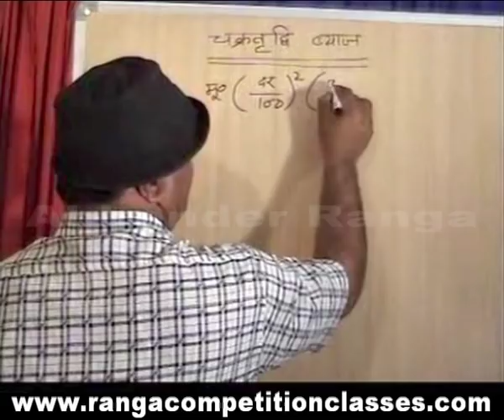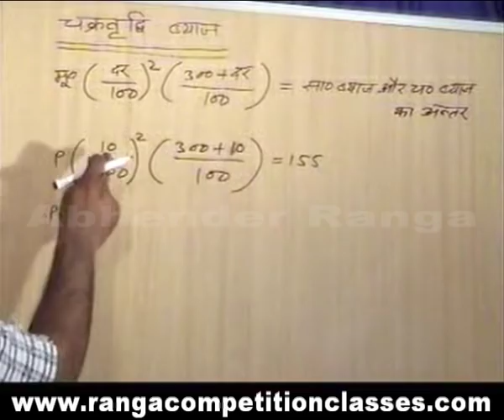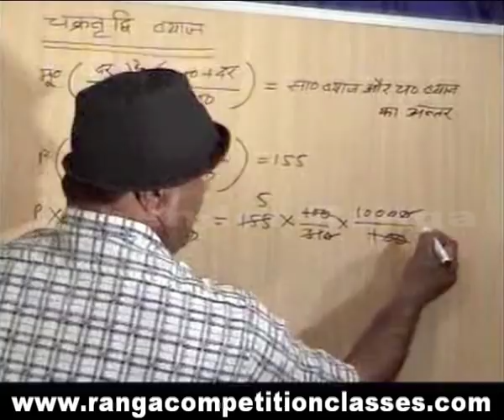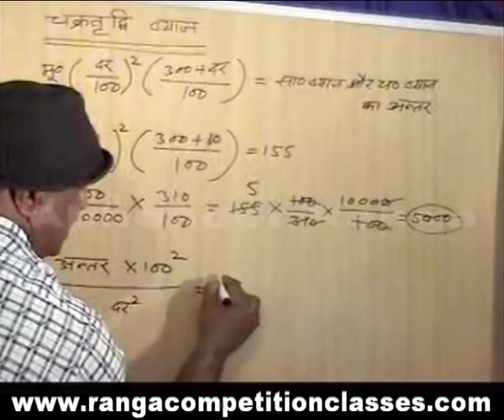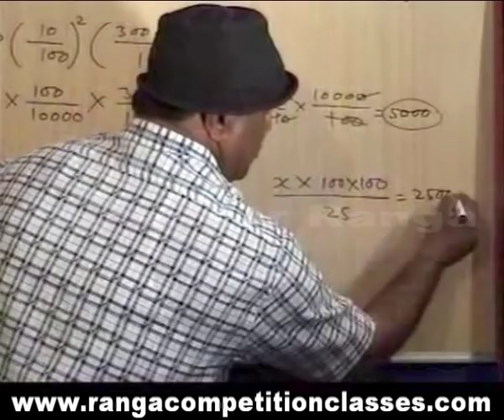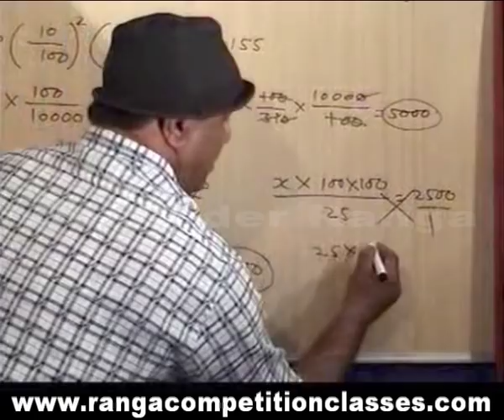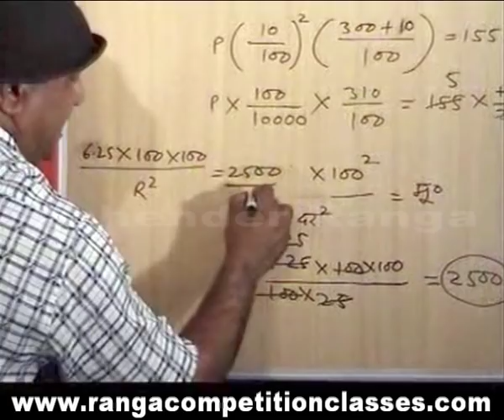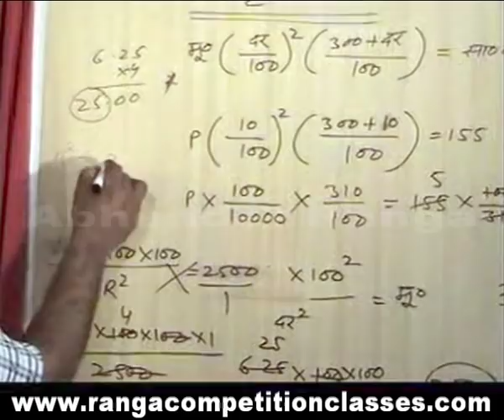Maths shortcuts in seconds (SSC CGL,IBPS&SBI(PO&CLERK)RAILWAY,CPO,LIC Etc.)